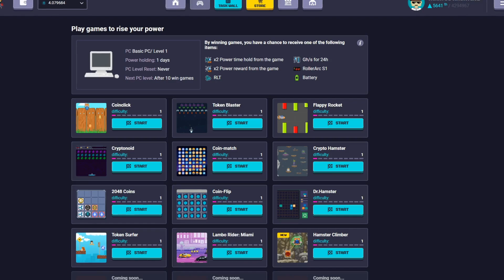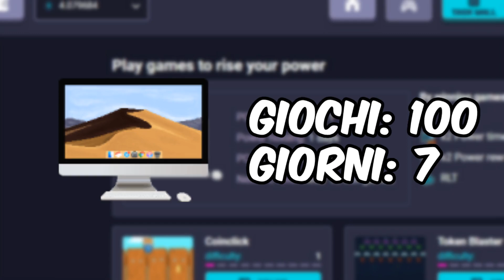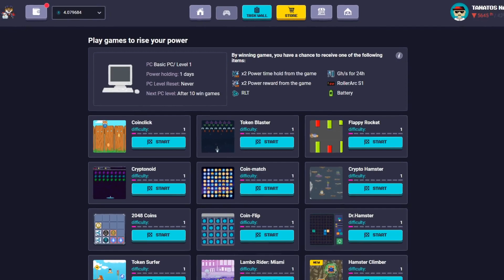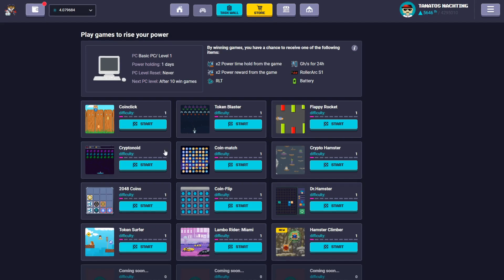*MINIGAMES* su Rollercoin! #1 (intro) | Te li spiega il cryptobro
Signore e Signori benvenuti in questa nuova serie di ROLLERCOIN dove assieme andremo a vedere in dettaglio i Minigiochi! Come essi funzionino, come completarli e sfruttarli al meglio per ottenere il massimo dell'energia e dei potenziamenti, e quali siano i migliori da completare e quali evitare.

Seguitemi nel primo episodio di questa nuova serie, introduttivo, e dal prossimo video vedremo tutti i giochi in ordine!

Se avete altri dubbi o domande che non ho ricoperto nel video lasciatemele nel commenti e farò il possibile per rispondere, se volete una risposta più immediata o una discussione non esitate a contattarmi su discord!